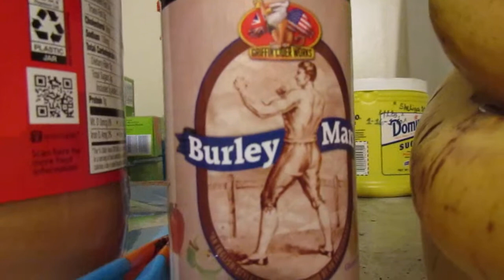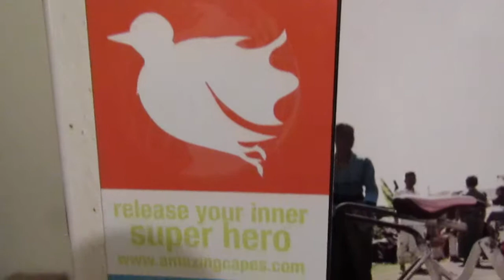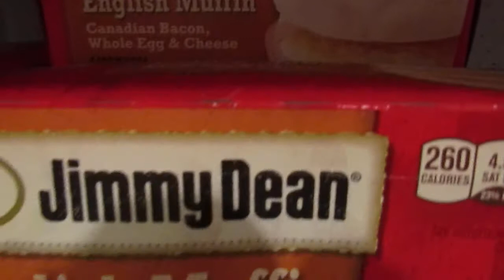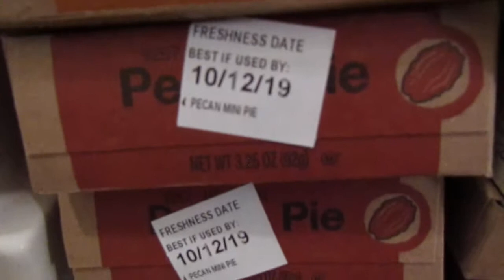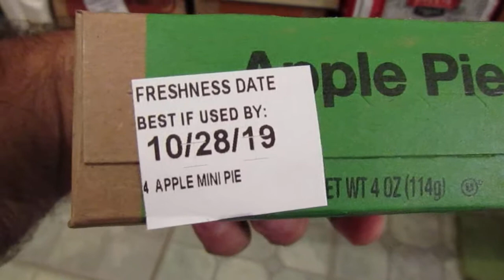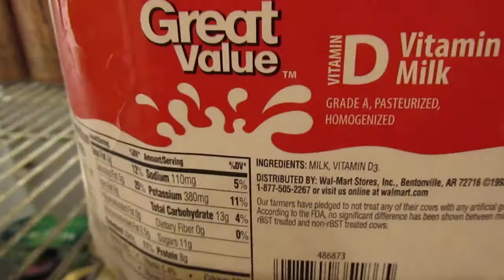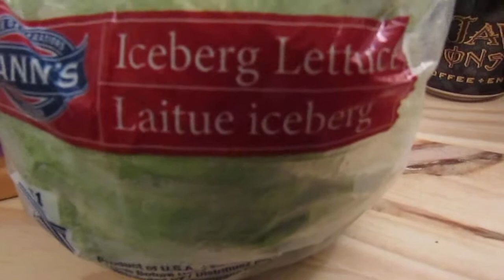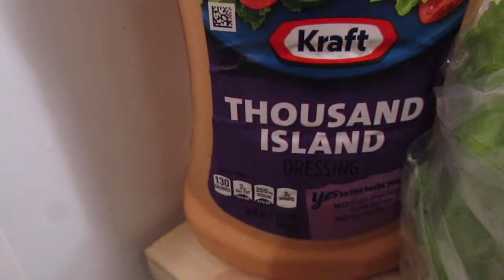my NEW "Healthy Lettuce" Refrigerator Video-By: Thomas K Tinney. MVI 7759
my NEW "Healthy Lettuce"-Refrigerator Video-By: Thomas K Tinney.
Location: Cleveland, Ohio.
I filmed this On/Started UpLoad On: Friday, October 18th., 2019.
UpLoad Time: 26.5 Hour's=51%/28.5 Hrs. More=100%/Total=55.0 Hour's.
UpLoad Finish: 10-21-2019 at: 9:30p.m.
Vid Music: John F Kennedy Inaugural Speech, January 20th., 1961.